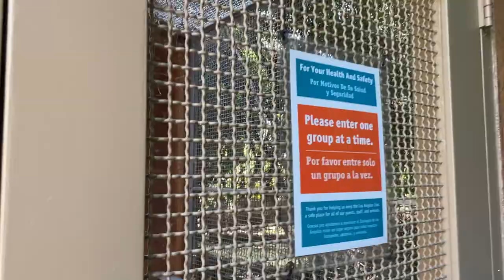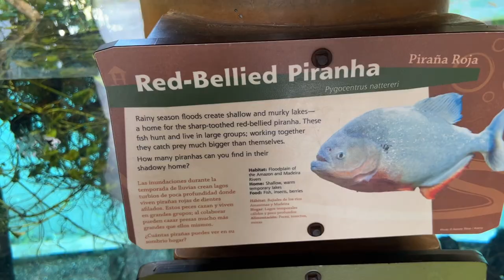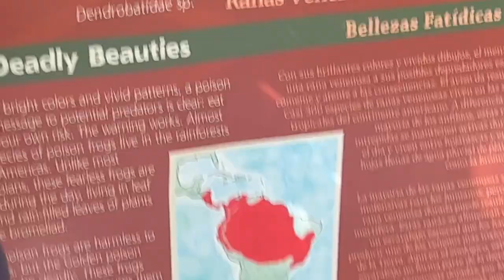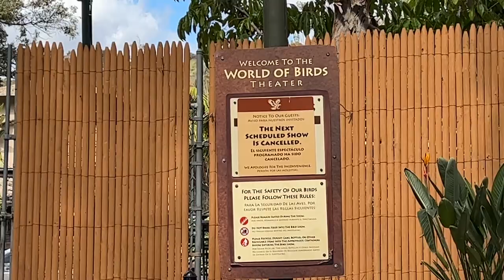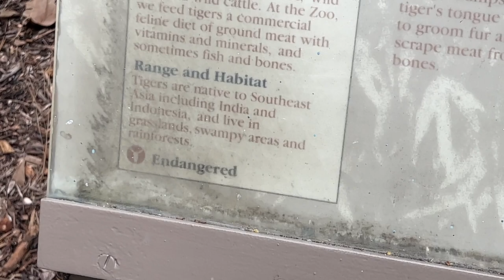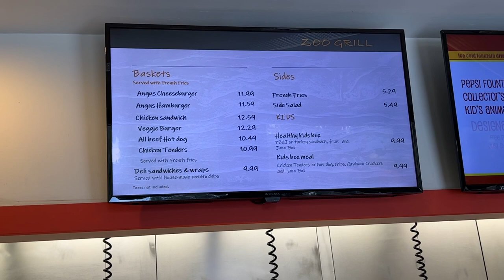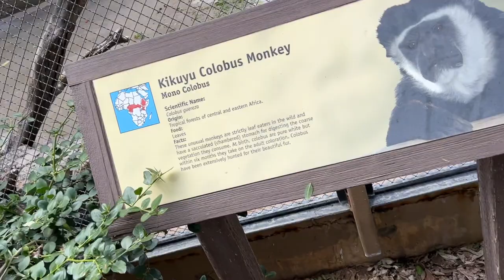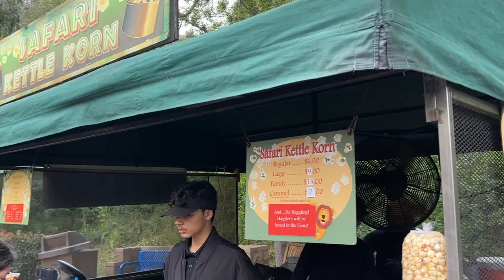What is there to do at the Los Angeles Zoo?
What is there to do at the Los Angeles zoo? In this video we show you animals we may have missed, we try one of the food place and give our opinion of it for you and give some tips and tricks!

DAILY
Hours: 10 a.m. – 5 p.m.
Please note that the animals start to go in for the night at 4 p.m. The Zoo is closed on Thanksgiving Day and December 25.